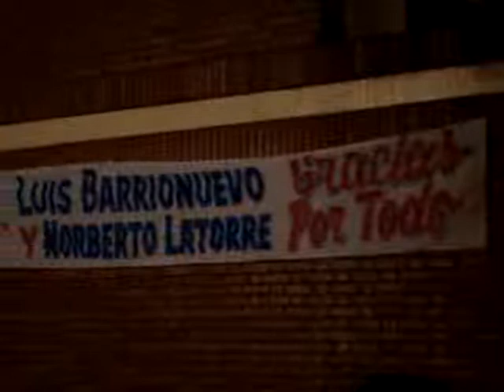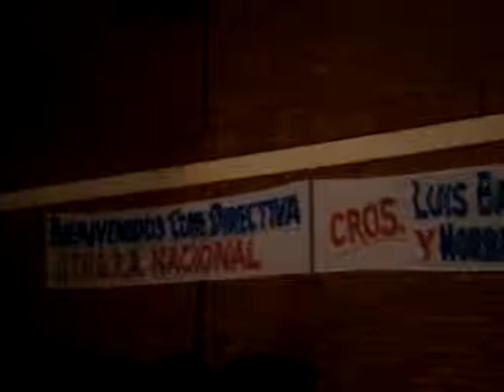Luis Barrionuevo Secretario General de la UTHGRA NACIONAL 21 10 10